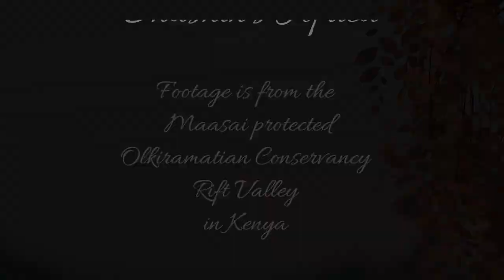Beautiful female Giant Kingfisher at Lentorre. forgot to upload.